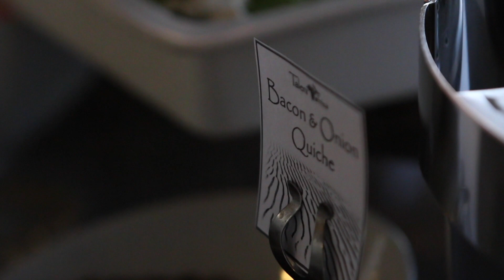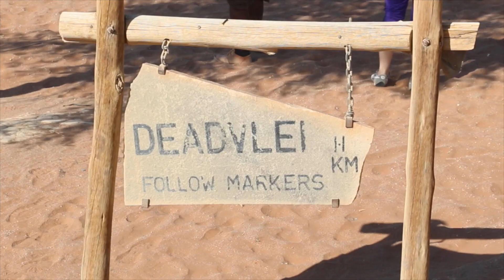Taleni Africa - Sossusvlei - Lodge - Namibia (2018)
Situated at the Entrance Gate to the Namib Naukluft Park, Sossusvlei Lodge offers direct access to the towering red sand dunes, the famous pan of Sossusvlei, the scorched black trees of Dead Vlei and the remarkable depths of the Sesriem Canyon.

The Superior Accommodation units at Sossusvlei Lodge feature a patio to enjoy views over the Desert landscapes, a spacious air-conditioned twin-bedded room and a full en-suite bathroom. The Standard Family Units feature two rooms back to back connected by a lockable inter-leading door between the two private bathrooms. An elegant Junior Suite boasts a spacious bedroom, living area, patio with a splash pool, large bathroom and inspiring views.

Experience the true art of Hospitality with the thoughtful touch of attentive staff to contribute to a truly memorable experience. Facilities include a sparkling pool, bar, sundowner deck, beer garden and an al fresco terrace where one can enjoy exquisite food, award-winning wines and magnificent views of the floodlit waterhole.

The Sossusvlei Lodge Adventure Centre provides a range of activities including Guided Excursions to Deadvlei and Sossusvlei, Elim dune walks, Sundowner Trips, Quad Buggy Nature Drives, Hot Air Ballooning, Scenic Flights and much more to explore the area's natural beauty.
Client:
Taleni Africa Namibia
Sossusvlei - Lodge

Year:
2018

By:
John and Talita Lucas
PinMeidaSA

Equipment:
Canon Cameras
Rode Microphones
Manfrotto
DJI Drones